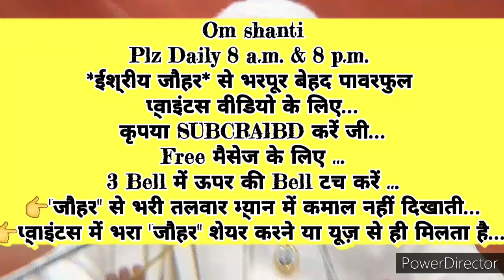९०दिन में सदा के लिए *रॉयल पूज्य स्वरूप और देवताई संस्कारों को इमर्ज करने का 🇲🇰ईश्वरीय🇲🇰 🧘योगाभ्यास🧘